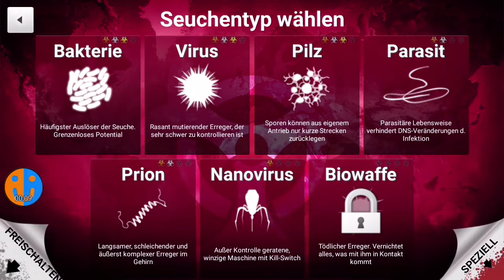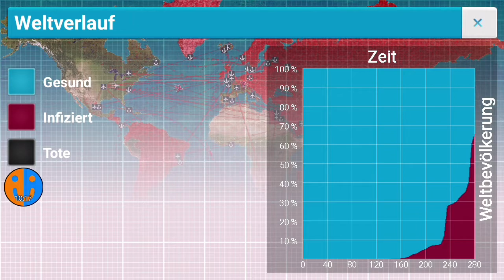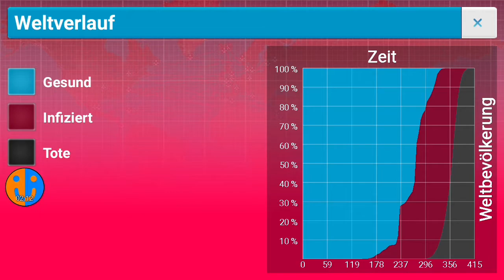Virus Normal | Plague Inc.